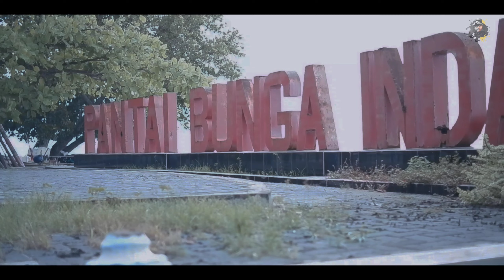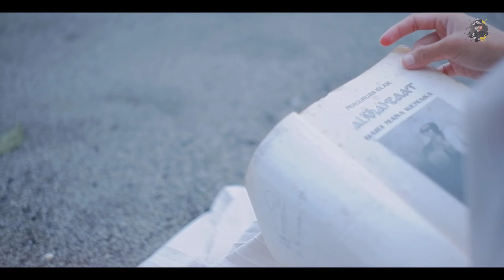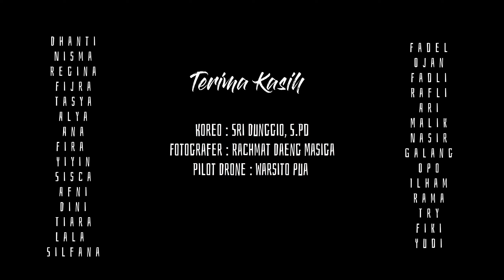VIDEO SISWA KELAS XII IPA Madrasah Aliyah AL-Khairaat Bintauna - SINEMATIK